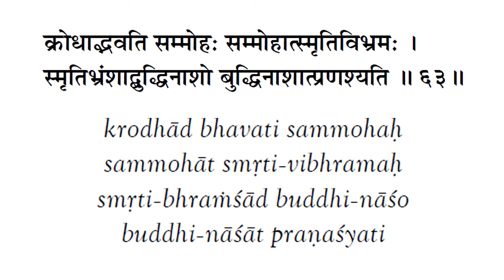BG 2.63 | Bhagavad Gita 2.63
Bhagavad Gita Shloka and meaning. Audio by -  Gunjan Khatri